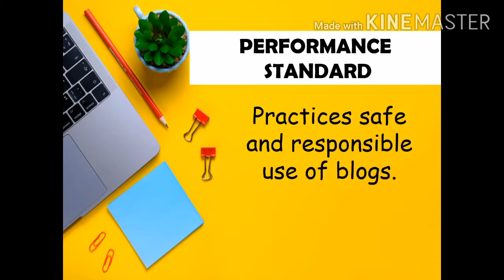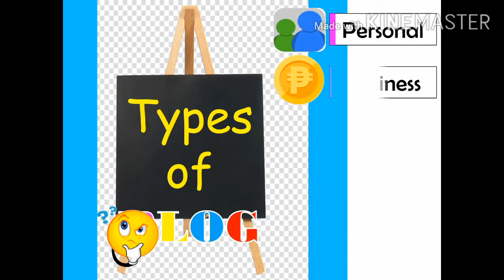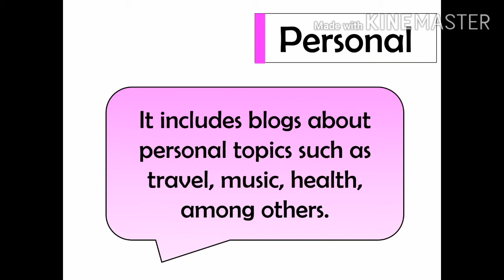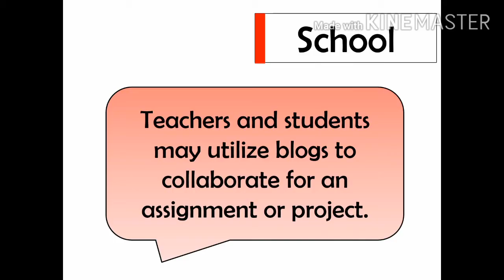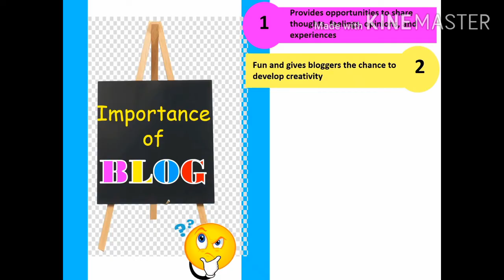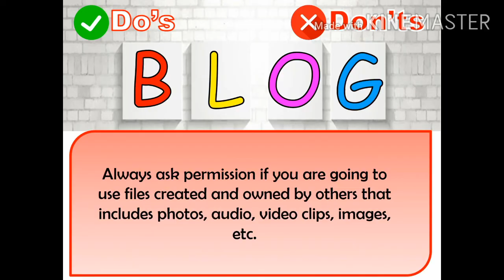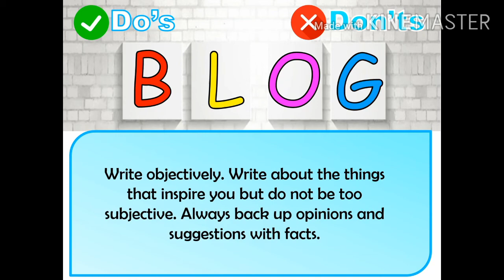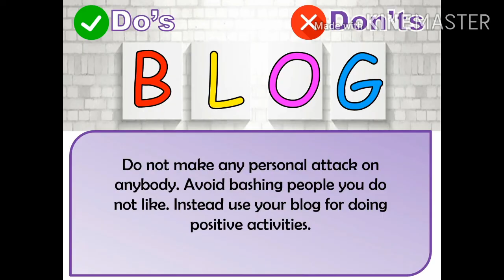TLE 6 (ICT) : POSTING AND SHARING MATERIALS ON BLOGS IN A SAFE AND RESPONSIBLE MANNER(explained)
Blogging is fun! But we must careful enough to utilize this platform correctly. Here are some safety tips in posting and sharing materials on blogs.